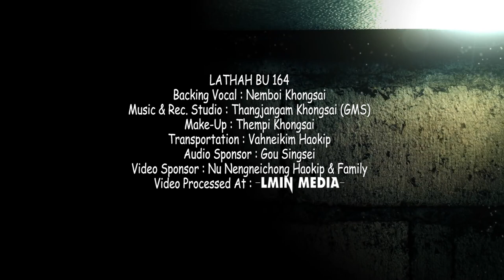Thangkhohao Haokip // LEI NOPNA NGAI HIH-IN // Video Processed AT -LMIN MEDIA-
LEI NOPNA NGAI HIH-IN
164
LATHAH BU 164
Backing Vocal : Nemboi Khongsai
Music & Rec. Studio : Thangjangam Khongsai (GMS)
Make-Up : Thempi Khongsai
Transportation : Vahneikim Haokip

Leiset khang hi sottalou ding phat anai tai,
   Aw michonse khang lamvai mite;
   Lei lung ngaina o na jouse chu,
   Nungsun’in Pakai bel tan.
       Aw lei nopna pah ilou nangai,
       Tonsot geiya imonna diu chu;
       Dalha tan, ngaikit lou jenin aw sopi,
       Pakaiya kinem’in kumkhon.
Tuhin vang aw, ihepouve thil hunglhung ding,
   Hilna thu chu inot thap tauve;
   Acham’a chon sei ngailoute chun,
   Gim hesoh thoh joulou ding.
3. Setna thimpi jing lah a hin o ka Pakai,
   Na lhagao theng chun hin salvah-in;
   Chonsetna hung kilangdoh soh ding,
   Set banga Nang kajui ding.